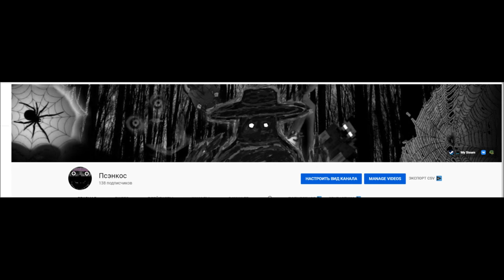Curses of the walls 4.ali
Взял немного жуткие пасхалки из других игры не обижайтесь ))                          -̶-̶-̶-̶-̶-̶-̶-̶-̶-̶-̶-̶-̶-̶-̶-̶-̶-̶-̶-̶-̶-̶-̶-̶-̶-̶-̶-̶-̶-̶-̶-̶-̶-̶-̶-̶-̶-̶-̶-̶-̶-̶-̶-̶-̶-̶-̶-̶-̶-̶-̶-̶-̶-̶-̶-̶-̶-̶-̶-̶-̶-̶-̶-̶-̶-̶-̶-̶-̶-̶-̶-̶-̶-̶-̶-̶-̶-̶-̶-̶-̶-̶-̶-̶-̶-̶-̶-̶-̶-̶-̶-̶-̶-̶
-̶-̶-̶-̶Игровое сеть-̶-̶-̶-̶
​ жуткое​ крипипаста​​ пародия​​ Психо Псэнкос the walls 4.ali
of the walls 4.ali